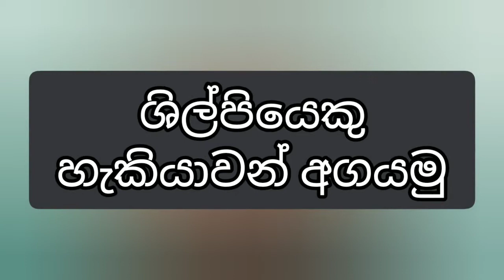education murthi katayam මූර්ති සහ බිතුසිතුවම්